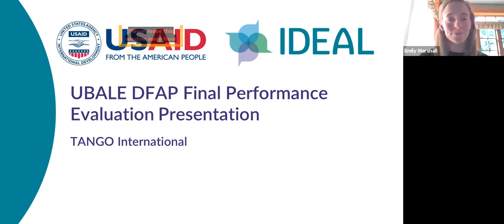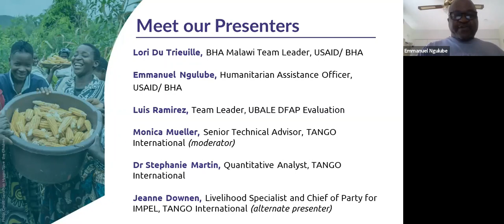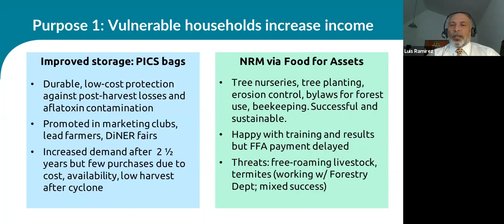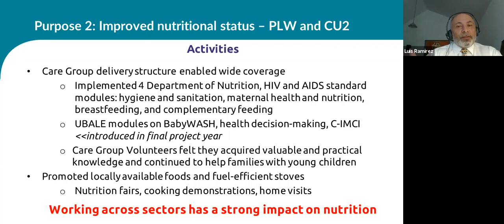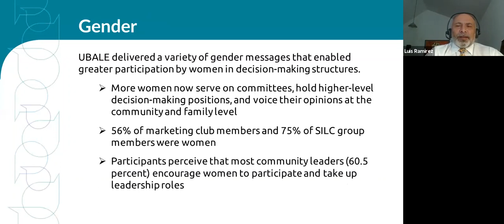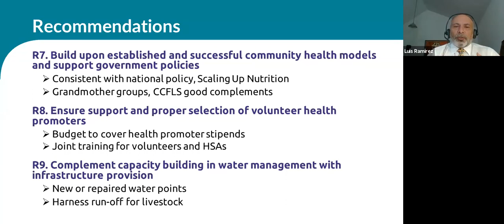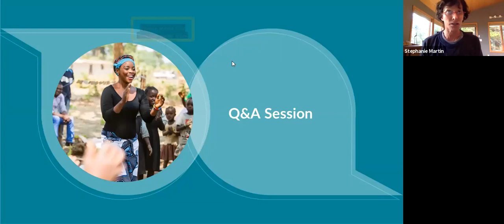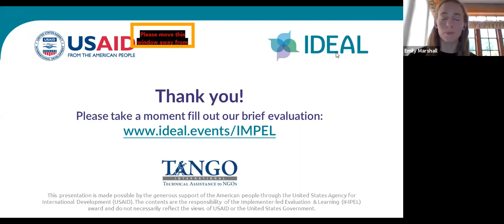UBALE DFAP Final Performance Evaluation Presentation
Funded by USAID's Office of Food for Peace (FFP), the five-year UBALE Development Food Assistance Project (DFAP) worked to increase the productivity of profitable and nutritious farm products for smallholder farming households, reduce stunting among children under five, and increase resiliency to shocks.

This online presentation was for the final performance evaluation for the UBALE DFAP where participants heard about findings.